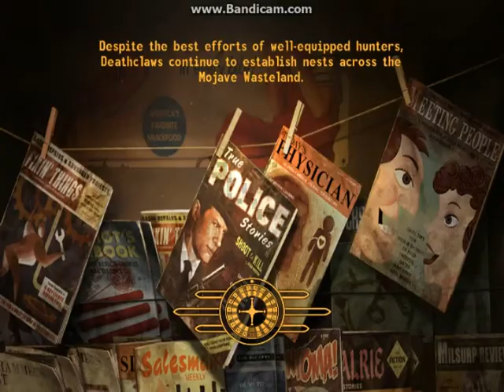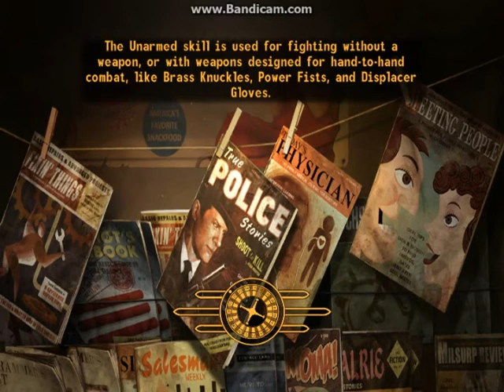Nate Plays Fallout NV Ep 1: Welcome to GoodSprings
We start our journy in the Mojave in GoodSprings